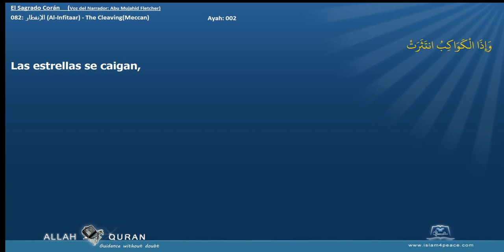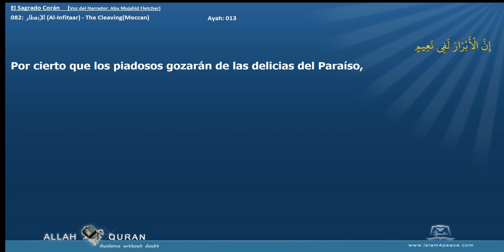El Sagrado Corán 082 الإنفطار Al Infitaar The CleavingMeccan